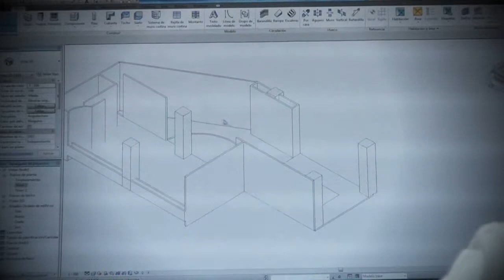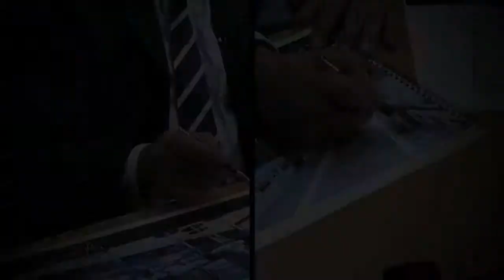Chapter Mario Martínez